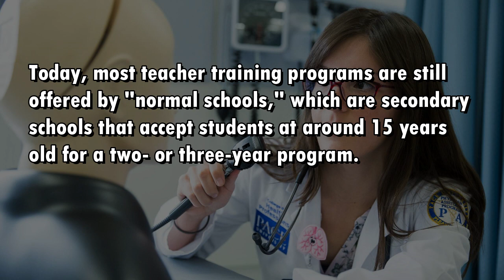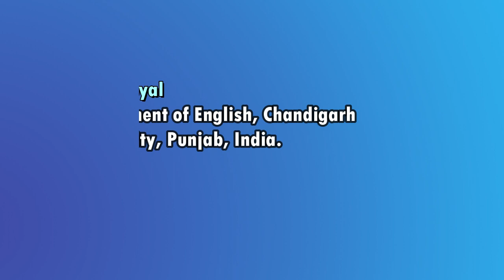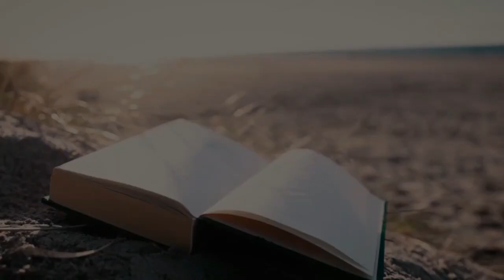Examining the Professionalization of English Language Teaching ELT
Examining the Professionalization of English Language Teaching (ELT): From a
Global Perspective